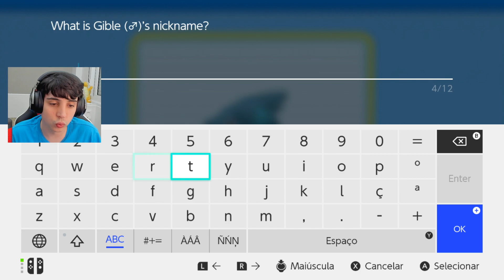POKÉMON BRILLIANT DIAMOND #24 - Temos um Dragão no Time | Nintendo Switch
Vídeo jogando o jogo Pokémon Brilliant Diamond (Temos um Dragão no Time), na sua versão para Nintendo Switch.

Pokémon Brilliant Diamond e Pokémon Shining Pearl estão disponíveis exclusivamente para Nintendo Switch.

Embarque na lendária região de Sinnoh e escolha entre Turtwig, Chimchar e Piplup.

Esse vídeo faz parte de uma série de vídeos com objetivo de jogar Pokémon Brilliant Diamond, estilo conhecido como Detonado / Let's Play / Walkthrough / Playthrough